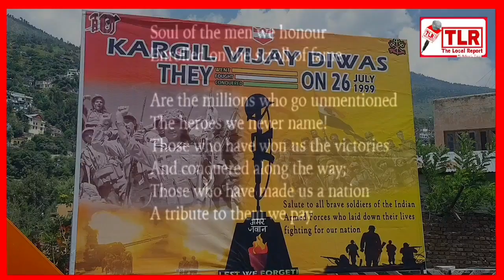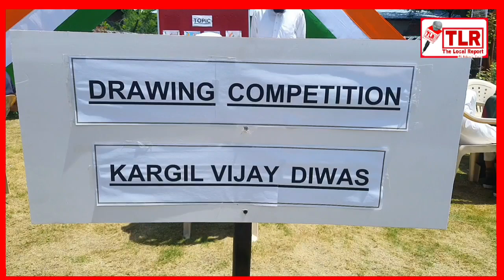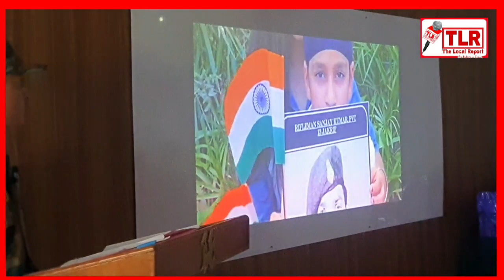3 Madrase aur 3 School ke bacho ne kiya Kargil Vijay Diwas mein participate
3 Madrase aur 3 School ke bacho ne kiya Kargil Vijay Diwas mein participate